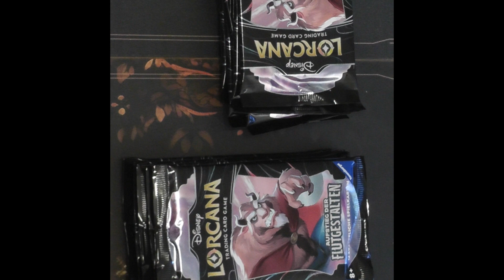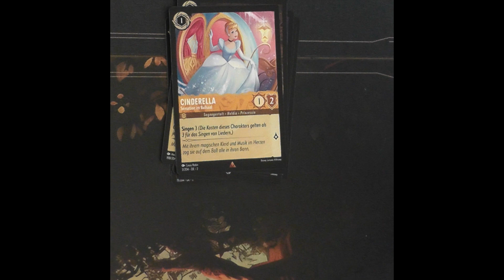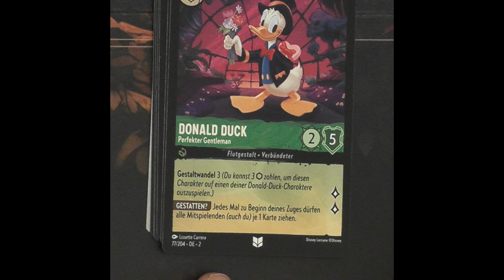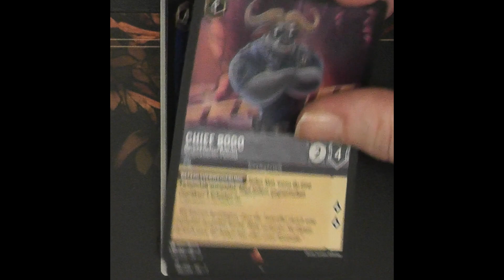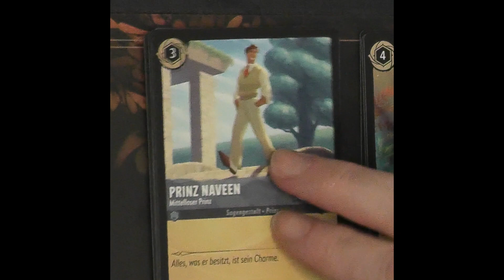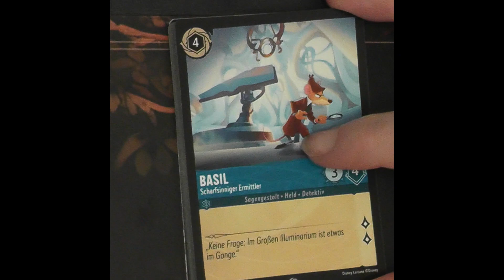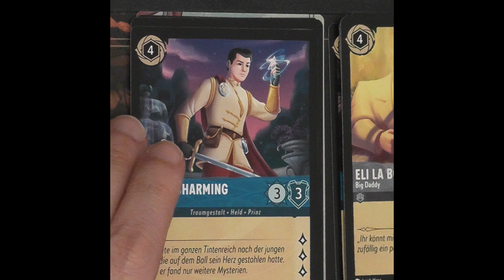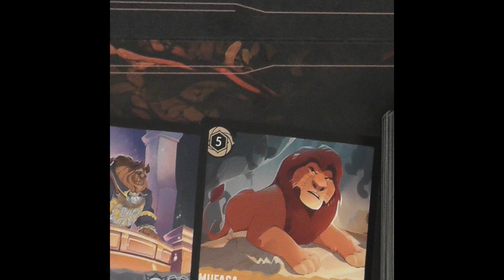Lorcana - Display opening Floodborn/Flutgestalten